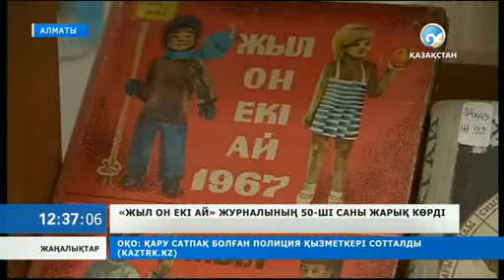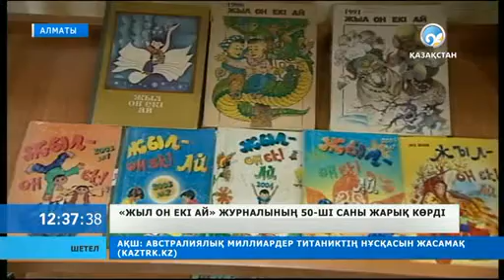«Жыл - он екі ай» журналы (толығырақ)